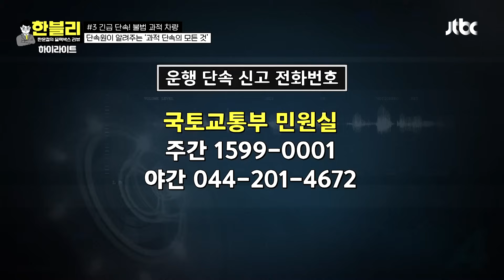[하이라이트] ＂뒤로 가!!＂ 다리 붕괴 직전, 손짓 하나로 참사를 막은 의인😇 | 한블리 (한문철의 블랙박스 리뷰) | JTBC 230907 방송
[하이라이트] ＂뒤로 가!!＂ 다리 붕괴 직전, 손짓 하나로 참사를 막은 의인😇

00:00 인트로
00:40 고속도로 달리는 차 앞 유리를 가린 이것? 모범 대응 보여준 블박차주🥰
02:27 운행제한 단속원이 알려주는 과적 단속의 모든 것!
07:47 펜션 사장의 자신감 넘치는 차량 안내만 믿었다가... 결국 침수돼버린 차량ㅠㅠ
13:45 손짓으로 다리 건너는 차량 막은 남성!! 그리고 곧바로 무너진 다리
16:29 차주를 살린 남성, 그리고 목숨을 구한 차주 서로 고마워하는 중❤️
21:47 지난 회차 다시 보기